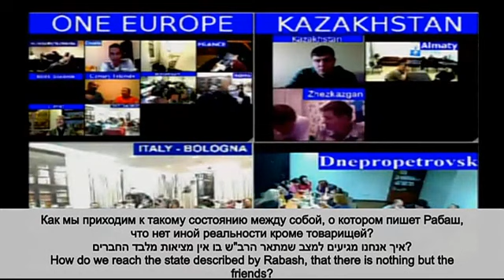Kölcsönös Garancia a Természet alapja 2 nap 6 lecke